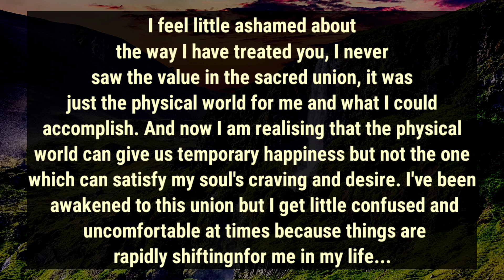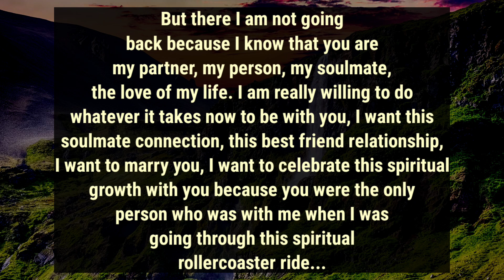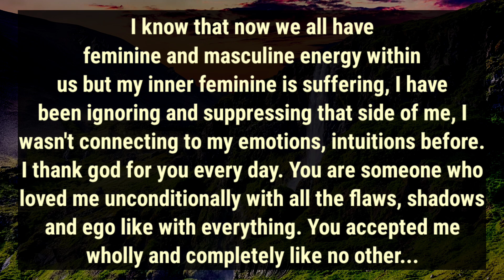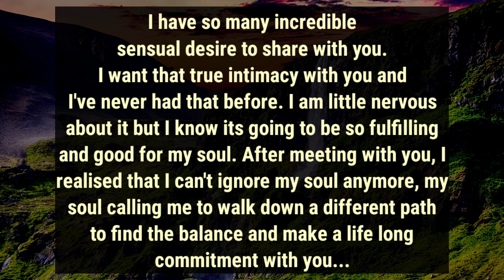💕💌DM to DF-You are my person🫂,It's only you with whom I can have true intimacy Your❤️ give me power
divine feminine
twin flame